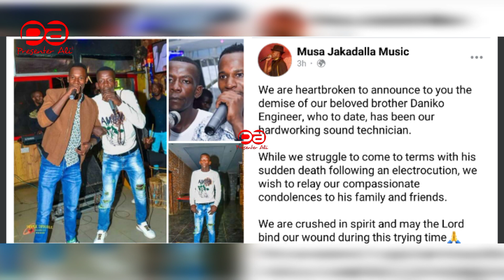R.I.P!! Musa Jakadala's Technician DlES OF ELECTROCUTION in DANDORA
Watu wangu wa Nguvu! Thanks for stopping by. I love you ❣️

Business Only!